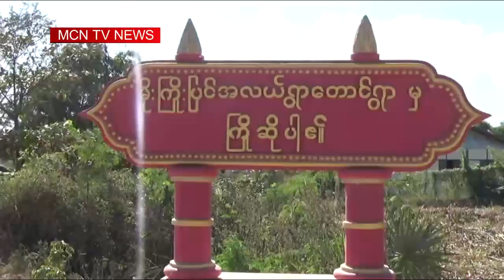လက္ပံေတာင္းေတာင္ေၾကးနီစီမံကိန္းမွာ ေသဆံုးခဲ့တဲ့ ေဒၚခင္ဝင္း ၄ ႏွစ္ျပည့္ အခမ္းအနားျပဳလုပ္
လက္ပံေတာင္းေတာင္ေၾကးနီစီမံကိန္းနဲ႔ပတ္သက္ၿပီး   ေသနတ္ထိမွန္ၿပီး ေသဆံုးခဲ့တဲ့  ေဒသခံ ေတာင္သူ ေဒၚခင္၀င္း ေသဆံုးခဲ့တဲ့  ၄ ႏွစ္ျပည့္ အခမ္းအနားကို မိုးႀကိဳးျပင္ရြာမွာ ျပဳလုပ္ခဲ့ပါတယ္။ ဒီသတင္းကို ထြန္းလင္းဦး ကေပးပို႔ထားၿပီး  ျမတ္မင္းသူ က တင္ဆက္ေပးထားပါတယ္။